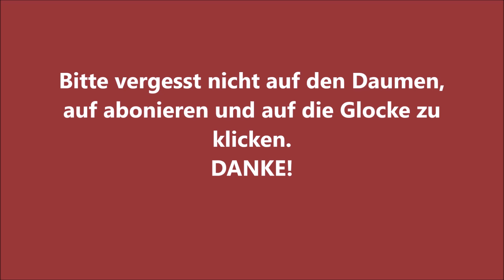Assetto Corsa Competizione 1.0.4 #42: Lamborghini Huracan GT3 @ Hungaroring |Regen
Case: Deepcool Genome II
Power Supply: 550 Watt Corsair RMx Series RM550x Modular 80+ Gold
Mainboard: MSI MPG Z390 Gaming Edge AC
CPU Liquid Cooler: Captain 360 EX
GPU: MSI GEFORCE RTX 2070 Gaming Z 8G
RAM: 16GB Corsair Vengeance LED rot DDR4-3000 DIMM CL15 Dual Kit
SSD: 500 GB Samsung 850 Evo Series 2.5” MZ-75E500/EU
SSD: 250 GB Samsung 970 Evo NVMe M.2
SSD: 120 GB Samsung 840 Evo Series 2.5” MZ- 7TD120BW
HDD: Western Digital WDBH2D0010HNC-ERSN
Monitor: Acer Predator XB271HUAbmiprz G-SYNC 27” WQHD 144Hz
Racing Wheel: Logitech G27
Headset: Logitech G231 Prodigy
Webcam: Logitech C920 HD Pro
Operating System: Windows 10